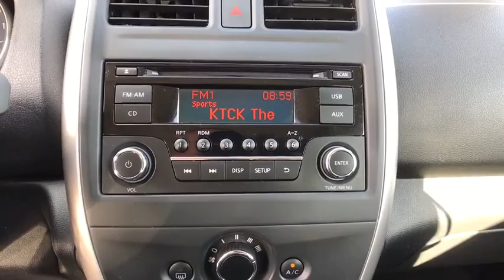2018 Nissan Versa Sedan Granbury, Cleburne, Weatherford, Stephenville, Ft Worth, TX V2928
Brilliant Silver Used 2018 Nissan Versa Sedan available in Granbury, Texas at Van Griffith Kia. Servicing the Cleburne, Weatherford, Stephenville, Ft. Worth TX area.
2018 Nissan Versa Sedan SV - Stock#: V2928 - VIN#: 3N1CN7AP1JL807119

This vehicle has passed a rigorous Multi-Point Inspection , oil & filter changed, all fluids topped off. It has been fully detailed. We offer financing for Good, Fair and Bad Credit! Extended Warranties available. Free CARFAX report. .